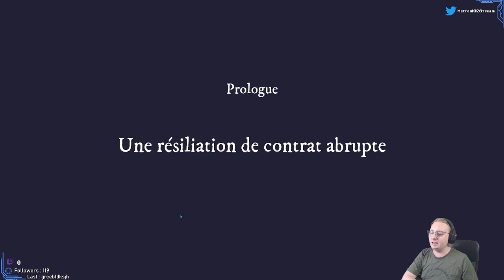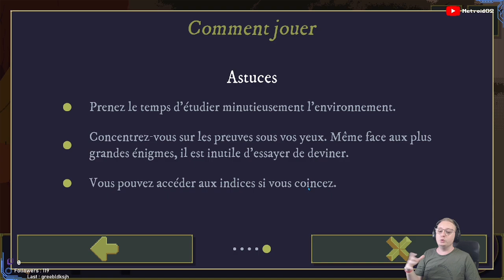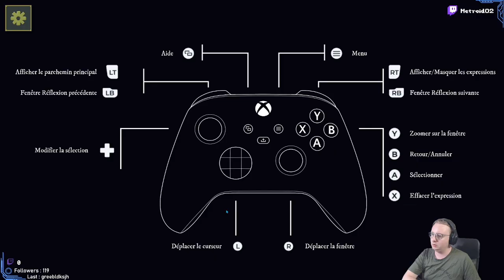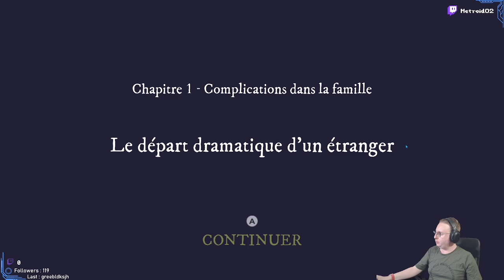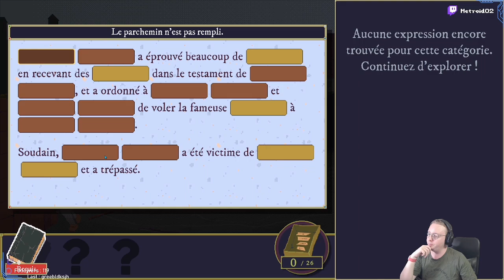On commence cette enquête de l'été - The Case of the Golden Idol - Chapitre 1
On commence un nouveau Let's Play de l'été avec l'enquête de The Case of the Golden Idol !

Essayons de démêler les enquêtes de chaque tableau et chapitre pour savoir ce qui se trame dans cette contrée où cette fameuse Idole dorée provoquera moultes remous.